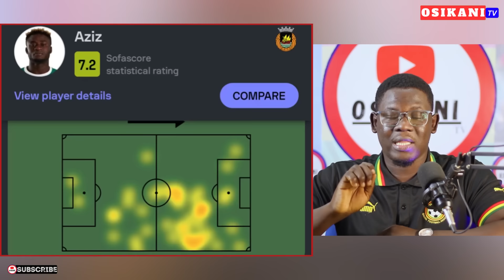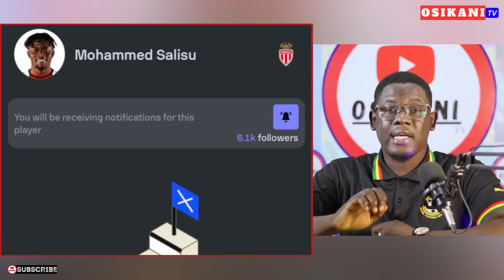BLACK STARS BOUND NEW STRIKER SCORES 5 GOALS IN 2 MATCHES🇬🇭INAKI WILLIAMS, PAINTSIL, THOMAS & MORE